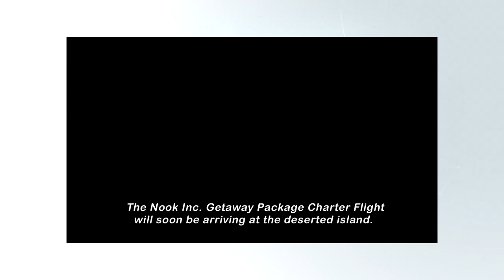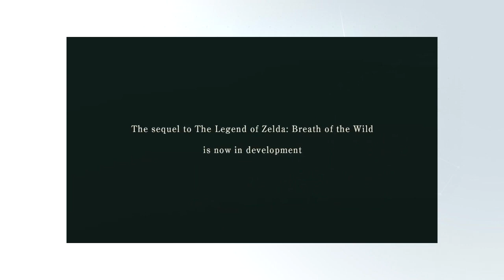Chatroll Comenta - Nintendo Direct E3 2019 (REAÇÃO)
BANJO CARAAAAAAAAIIIIIIII